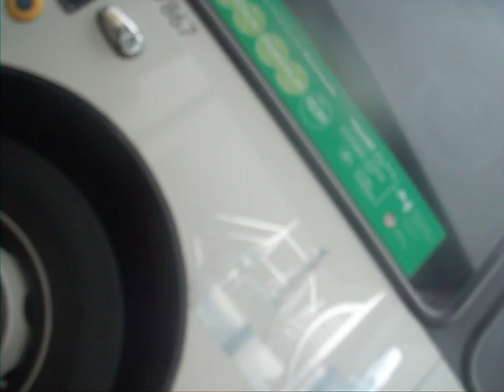that is a 20 bus in waterlooville